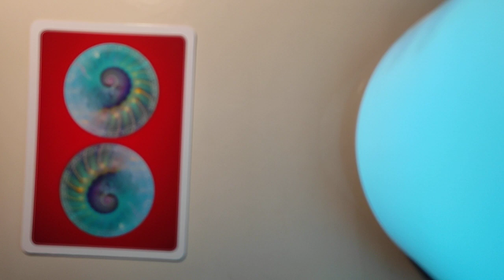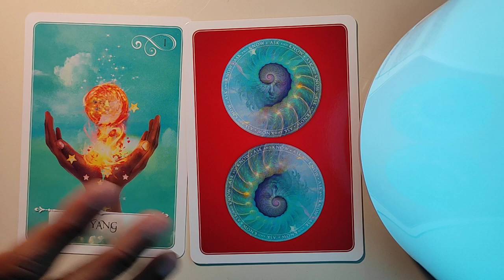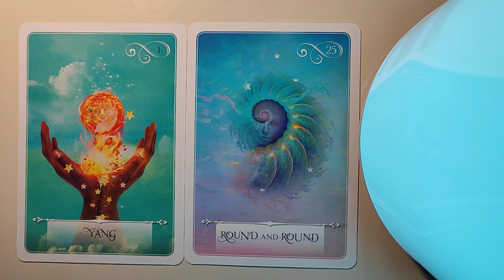Aries ♈ They want your help...to understand you !! ♈ daily love tarot reading 15 October 2020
Hi guys !